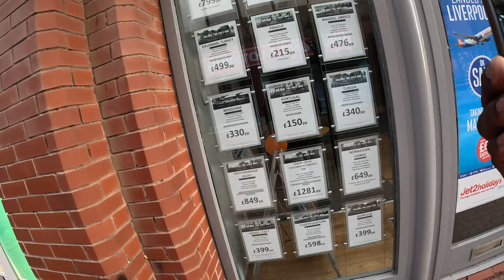Blackpool street Talk Locals Interviews & Promenade part 2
Blackpool street talk Local interviews and Holiday makers .Bumped into upcoming blackpool YouTuber and a subscriber jamiesrockandsoul pls subscribe to his channel amazing guy .Big up to seasidemark as well is lush I meant is lush lol .